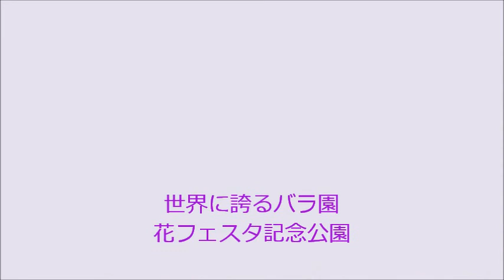花フェスタ記念公園（バラまつり）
岐阜県可児市の花フェスタ記念公園はバラの花園素敵ですよ～